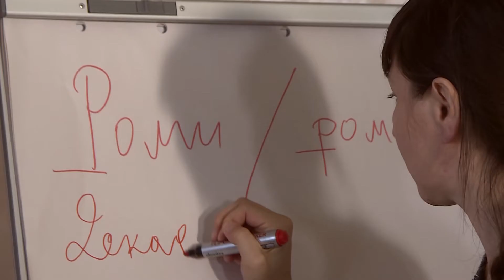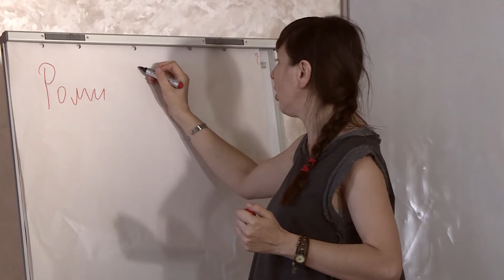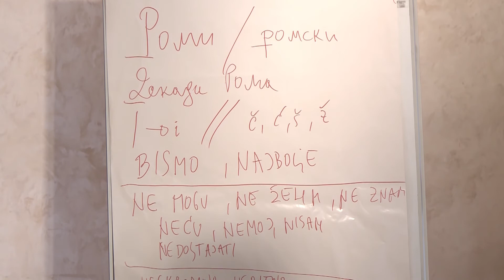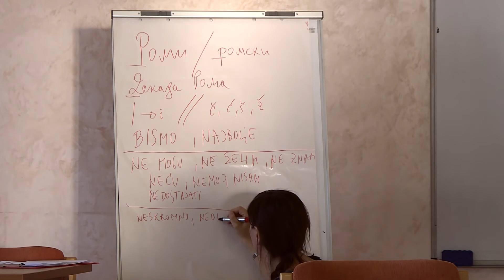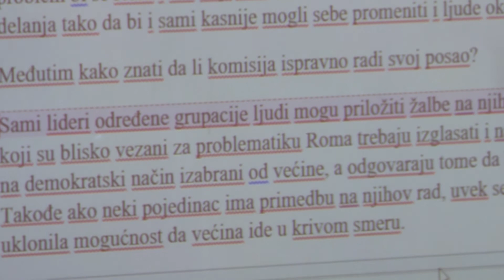PROMO FILM - BARVALIPE ŠKOLA LIDERSTVA - SRBIJA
Promo film "Barvalipe - škole lidersta" koja je podržana sredstvima Fonda za otvoreno društvo iz Budimpešte.

Autor promo filma: Aleksandar Nedeljković
Koautor: Živana Živanović
Novinarka: Suzana Trajković
Direktor fotografije: Saša Jović
Umetnički direktor: Dejan Milošević